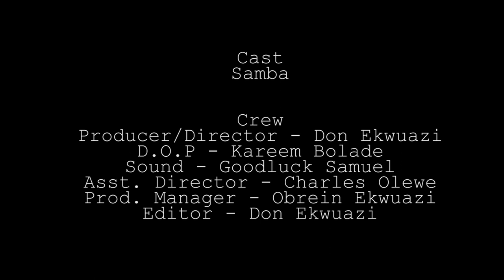What Is The Difference Between Medicine and Drugs? (Funny Video)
Here's a Funny Comedy Video. Watch till the end and there is a lot of lessons to learn from it.

I am Don Ekwuazi and I really appreciate you watching this video.

What part of the video made you laugh?
What part of the world are you viewing this from?
What are your thoughs of our videos and do you think they address any issue in your environment?
You can share where you are from... African? Nigerian? European? Asian? we would love to build a relationship.
Do you have any advice for me and my team with regards to issues, topics or solutions we provide in our comedies?
We intend going into intensed pranks, hope you will love it...

Produced by Don Ekwuazi.
Written by Directed by Don Ekwuazi

Yours creative
Don Ekwuazi (Don De Dreamer).